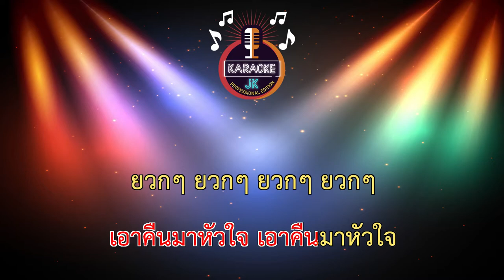เอาคืน (110-D) - เป็ด ประกายเพ็ด ft.อาลูนี ดาลาวง【 Cover By คาราโอเกะดนตรีสด 】